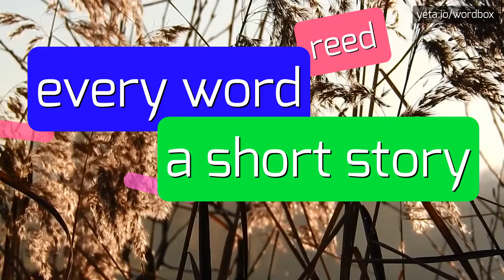MXPXPOD - HOW TO PRONOUNCE IT?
MXPXPOD -  Pronunciation, Meaning, and How to Use It in 2023

How do you pronounce MxPx?
What is the correct pronunciation of MxPx?
Can you spell out MxPx for me?
How should I say MxPx?
Is there a specific way to pronounce MxPx?
Definition:
MxPx is an American punk rock band formed in 1992.
Their music is characterized by catchy melodies, fast-paced rhythm, and introspective lyrics.
The band has released several albums and gained a dedicated fan base worldwide.
Pronunciation:
To pronounce MxPx, say each letter individually: 'M-X-P-X'.
Alternatively, you can pronounce it as 'em-ex-pee-ex'.
Test yourself by speaking the following examples:
1. I saw MxPx live in concert last night
2. Have you listened to the latest MxPx album?
3. The lyrics of MxPx songs are so relatable
4. MxPx has some really cool music videos
5. MxPx is one of my favorite punk rock bands
Hope it will help you to answer on the following questions:
1. What are some popular MxPx songs?
2. How did MxPx get their name?
3. Have MxPx won any awards?
4. What is MxPx's most recent album?
5. Who are the members of MxPx?
6. Where can I buy MxPx merchandise?
7. Can you recommend some similar bands to MxPx?
8. What is the meaning behind MxPx's lyrics?
9. Does MxPx have any upcoming tours?
10. What is the genre of MxPx's music?